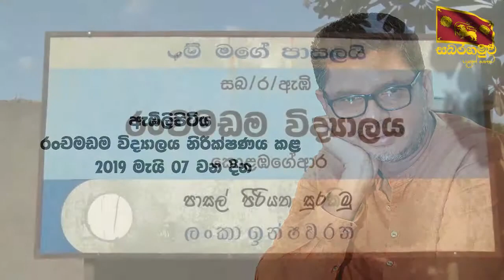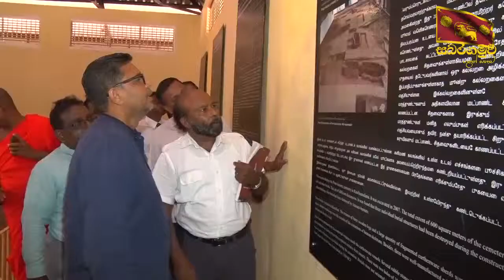07.05.2019 At Ambilipitiya Ranchamadama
Direction
Shyaman Hemakody
(Media Secretary to the Governor of Sabaragamuwa Province)

Assistant Direction
Densil Weerasooriya
(Information Officer of the Sabaragamuwa Provincial Council)

Editor
Chandu Sampriya

Camera
Dinesh Wickramasinghe
Kapila Wijesinghe
Sampath Lasantha

Tamil Translation

Fasriya Manzil.
(Central Provincial Teachers Service)

Assistance

S.Srithararow
P.R. Kumara
Achini Prabhadhi Indrasena
Pubudu Madhushan
M.D.P.Wipulasena
W.M.V.Kasun Bandara

Production

Media Unit of the Sabaragamuwa Provincial Council – 2019